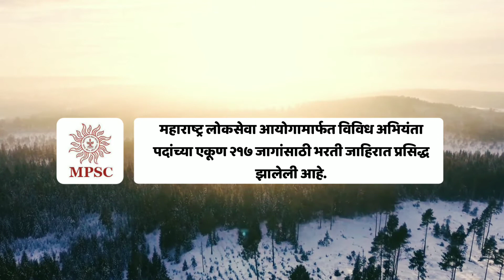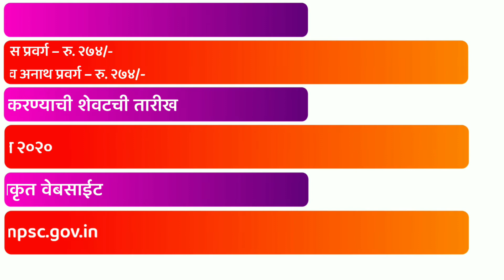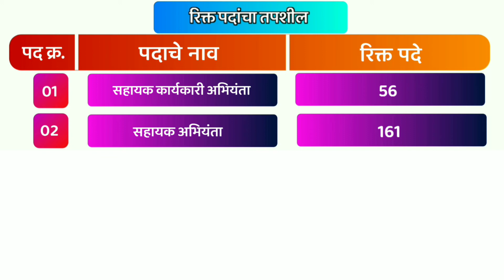महाराष्ट्र लोकसेवा आयोग अंतर्गत २१७ पदांची भरती | MPSC engineering services recruitment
महाराष्ट्र लोकसेवा आयोगामार्फत राज्य शासनाच्या जलसंपदा आणि बांधकाम विभागाच्या आस्थापनेवरील अभियंता पदांच्या एकूण २१७ जागा भरण्यासाठी रविवार दिनांक १७ मे  २०२० रोजी आयोजित करण्यात आलेल्या महाराष्ट्र अभियांत्रिकी सेवा संयुक्त परीक्षेत सहभागी होण्यासाठी पदांनुसार पात्रताधारक असणाऱ्या उमेदवारांकडून ऑनलाईन पद्धतीने अर्ज मागविण्यात येत आहेत.